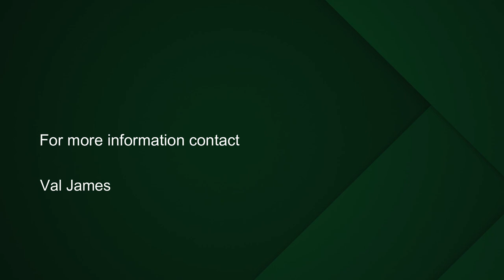3 bedroom house for sale in Woodstock | Pam Golding Properties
Character Victorian home with a very modern twist and lovely entertainment area
ON SHOW on Sunday - view by appointment only.

This absolutely beautiful Victorian home in the heart of Upper Woodstock has been renovated with much care and thought, with a seamless transition from the old to the very modern. The best of both worlds. Situated close to trendy Roodebloem Road, close to UCT, Groote Schuur hospital and Town. There are sea views from the old-fashioned porch.

It has a beautiful historical well-preserved façade, with a wooden bow window to the main bedroom and original ornamental wrought iron steel. The front door leads to the entrance passageway, with two of the original bedrooms on either side. The older part of the house has the original Oregon pine floors throughout. The bedrooms are spacious, with high cool ceilings and are immaculately neat. The main bedroom has a bow window, built-in cupboards and a fireplace. The second bedroom also has built-in cupboards.

The vast open-plan entertainment area has two lounge areas and a dining room with a glass ceiling and stacking doors to the outdoor entertainment area. It's a lovely light, sunny room with a super ambiance and mountain views. Perfect for all occasions.
The living area is open plan to the very modern fitted kitchen, with fitted white cabinets and an island. There are granite tops, a gas stove and an extractor fan. The newer part of the entertainment area and the kitchen area have screeded floors to complete the very modern look.

The passageway leading to the back of the house has a neatly fitted laundry alcove area with a granite top and a broom cupboard. There are two bathrooms, one being en suite to the back bedroom. The family bathroom is classical and modern and has a bath, a basin, a toilet and a shower. It is tiled.

The third bedroom has glass doors opening onto the garden area and has plenty of space for a double bed, a screeded floor and built-in cupboards. The en suite bathroom has a shower, toilet, basin and a screeded floor.

The property is fully walled. The large back garden area has mountain views and has access to the lane behind. The house is within walking distance of two parks and the peace garden, which is ideal for children who need exercise during lockdown.